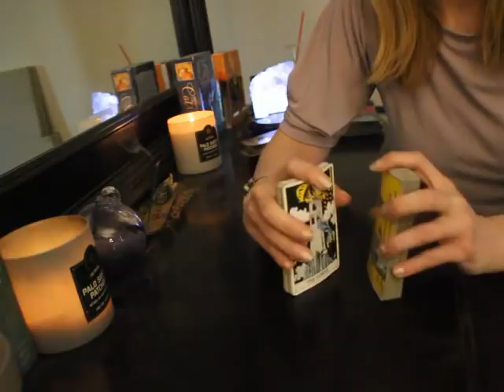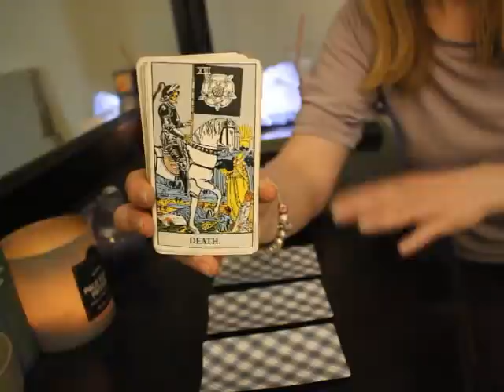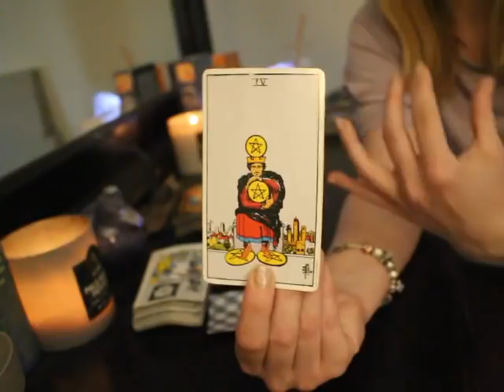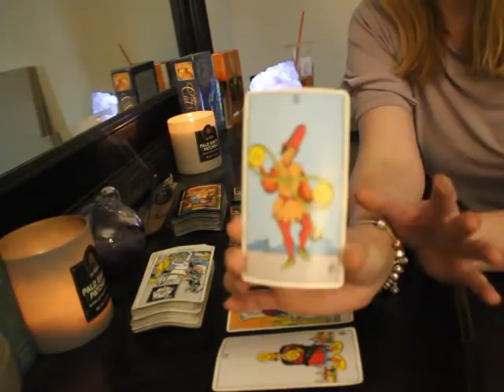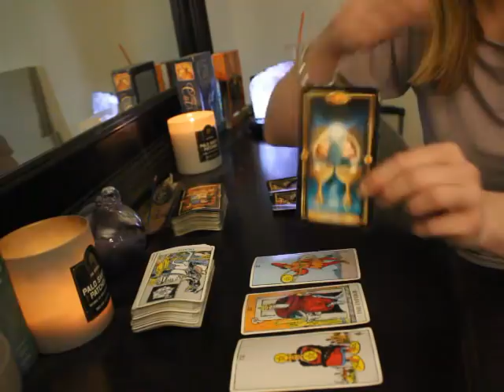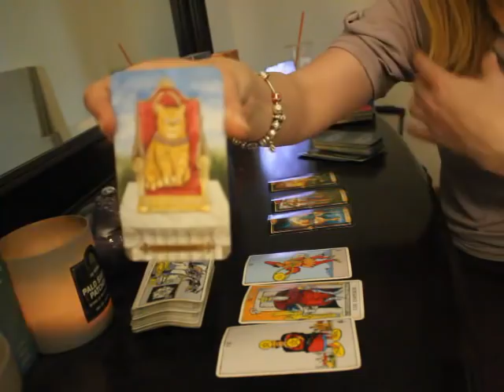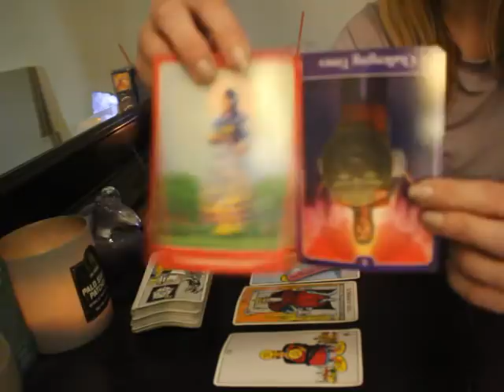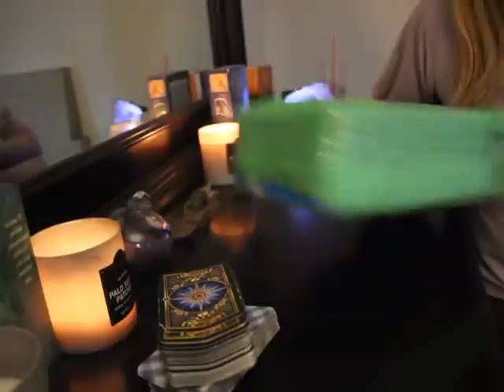SCORPIO: "2 of Cups" JUNE 2020 TAROT READING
SCORPIO TAROT